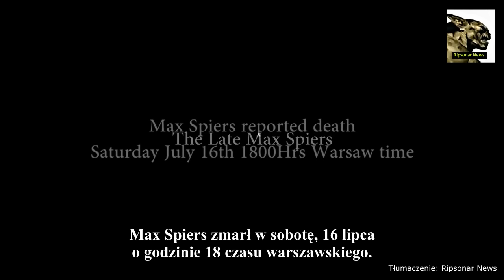Miles Johnston o śmierci Maxa Spiers'a, Warszawa 16.07.2016 r.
Org. title: The Death of Max Spiers, Warsaw July 16th 2016